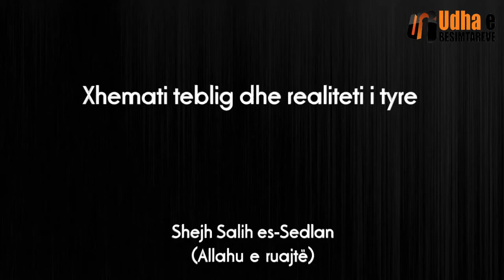Xhemati teblig dhe realiteti i tyre Shejh Salih es Sedlan